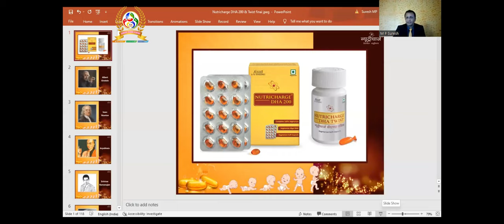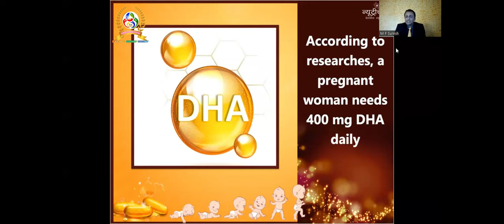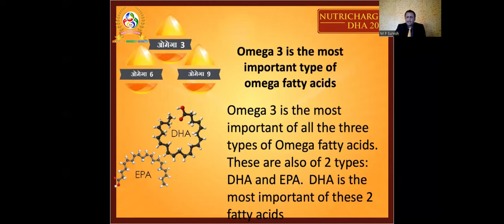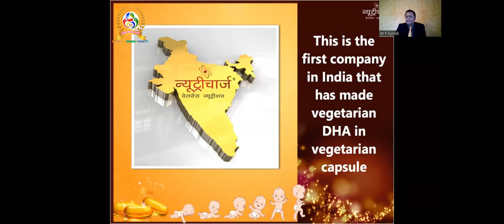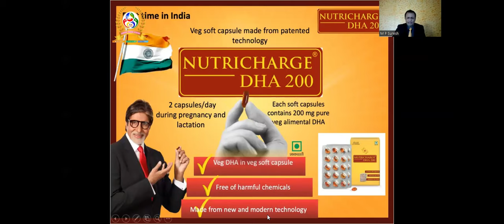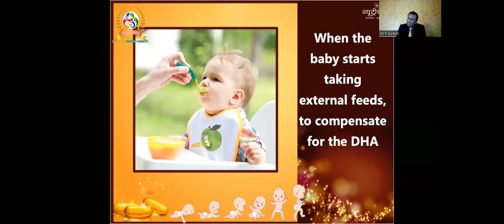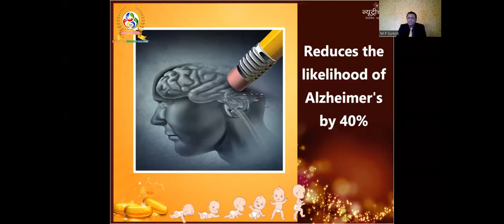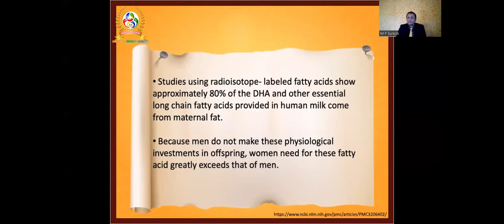NUTRICHARGE DHA 200 & DHA TWIST TRAINING CLASS SPECIAL SESSION BY SURESH M P NUTRICHARGE TRAINER